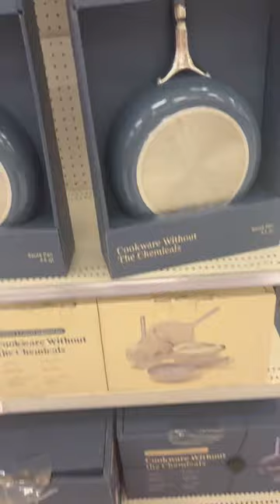CARAWAY PAN SET AT TARGET